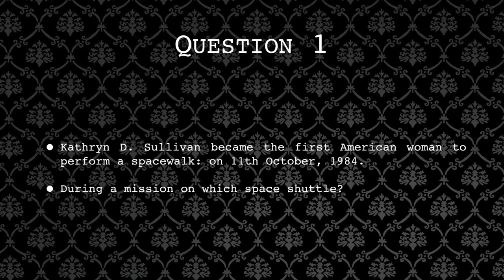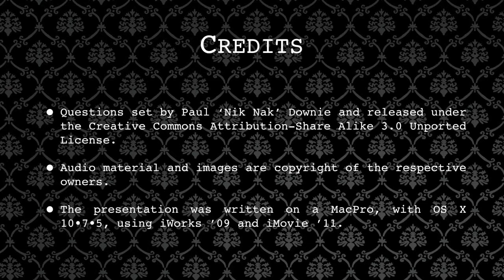11th October 2016 Teaser